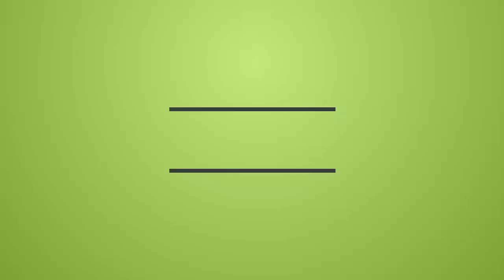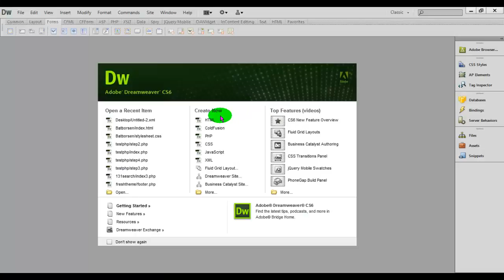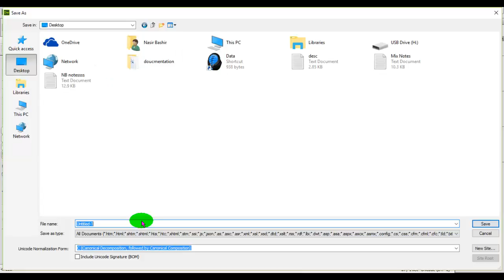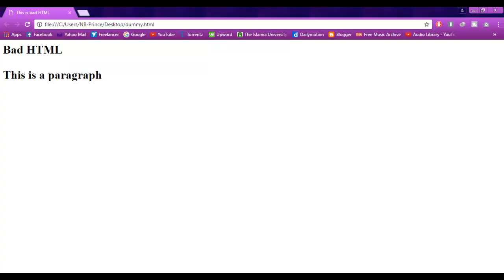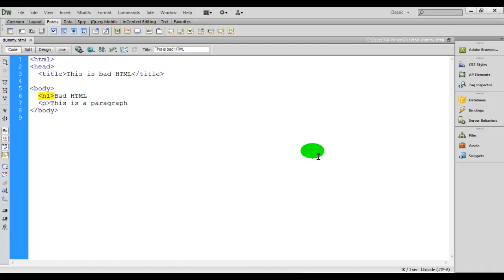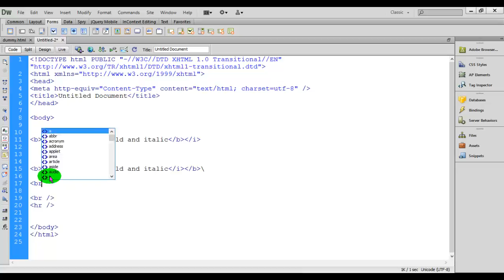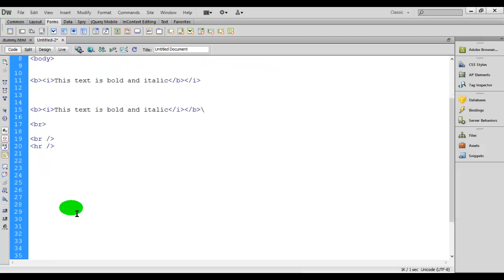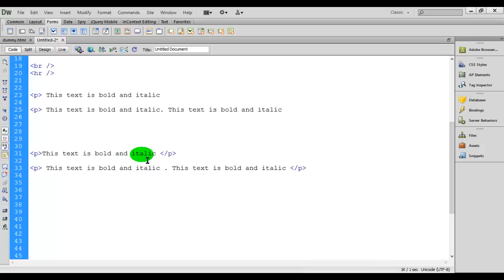HTML5 Video Tutorial About HTML and XHTML/XML in English for beginners | Part 1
HTML5 is the basic structure of every website. In this html5 video tuturial, you will learn how to create web pages using html and xhtml. In fact, xhtml is the type of html. There are a lot of differences and similarities between html5 and xhtml or xml. This tutorial is for beginners and take you to the advanced level step by step. Moreover, you will also see the difference between tags and other letters capatilizations defferences between html and xhtml/xml.